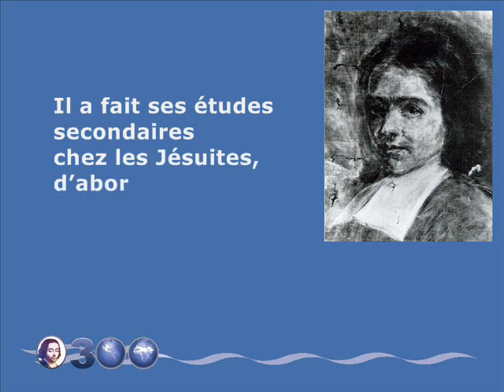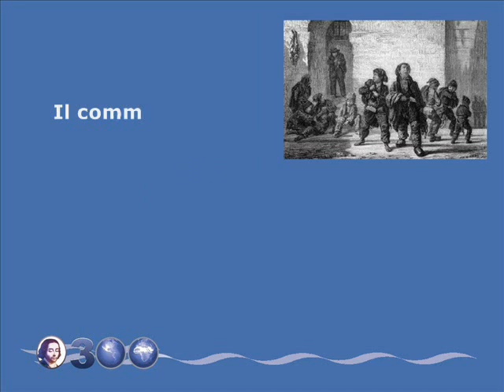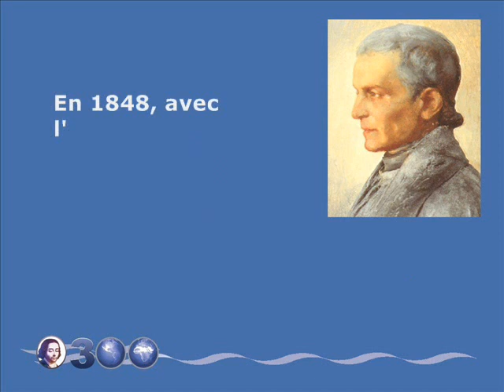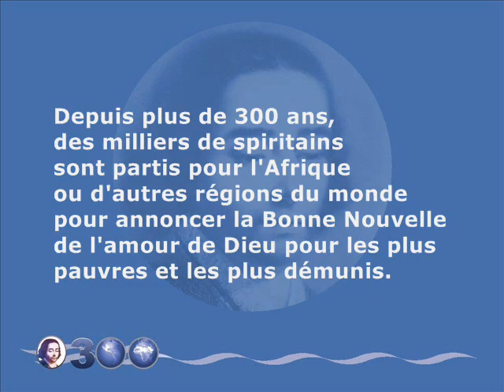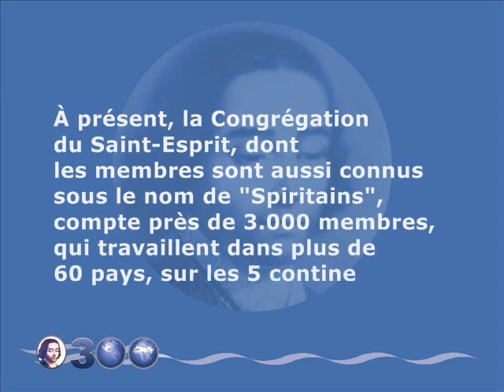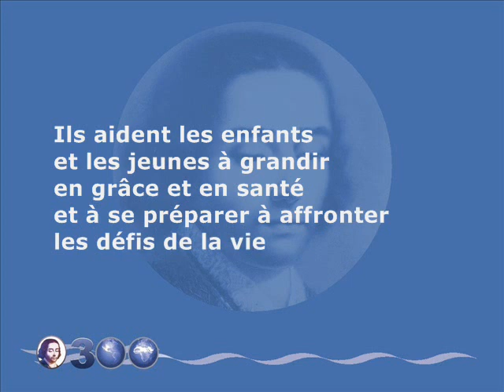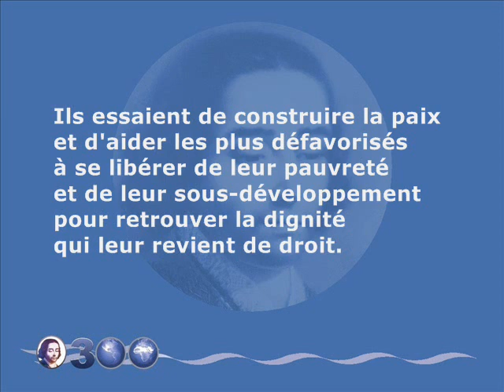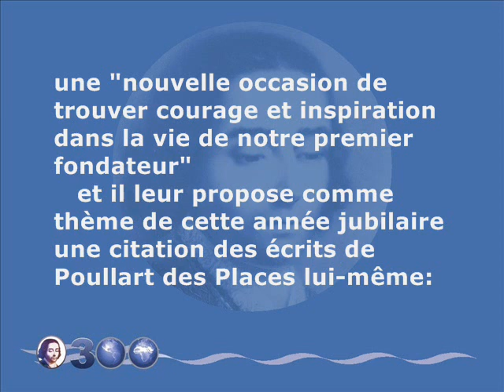Poullart des Places - 300 ans après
Les Missionnaires de la Congrégation du Saint-Esprit célèbrent les 300 ans de la mort de leur fondateur Claude-François Poullart des Places: 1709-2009. Il y a près de 3.000 Spiritains dans plus de 60 pays des 5 continents. Firmino Cachada, CSSp, Rome Nov. 2009